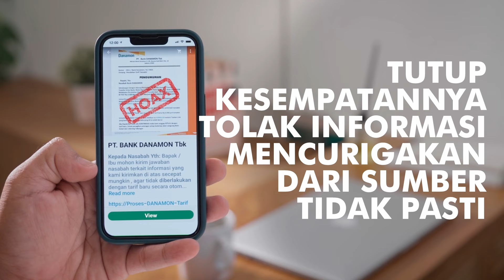Penipu Bisa Muncul Kapanpun Dimanapun - JanganKasihCelah Eps 3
Hati-hati akan penipu yang datang tidak diundang! Tutup kesempatannya, tolak informasi mencurigakan dari sumber tidak pasti, dan pastinya